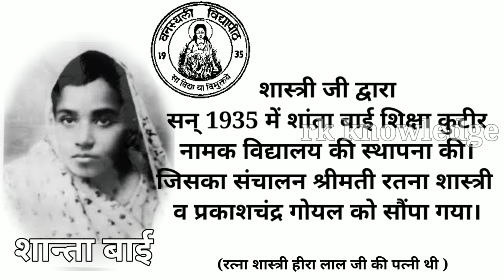हीरा लाल शास्त्री । Heera Lal Shastri। वनस्थली विद्यापीठ के संस्थापक। राजस्थान के प्रथम मुख्यमंत्री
राजस्थान के प्रथम मनोनित मुख्यमंत्री

वनस्थली विद्यापीठ, निवाई, टोंक के संस्थापक

हीरा लाल शास्त्री

Heera lal shastri

first prime minister of Rajasthan

ratna shastri

Shanta shastri

1935 जीवन कुटीर

1935 वनस्थली विद्यापीठ की स्थापना